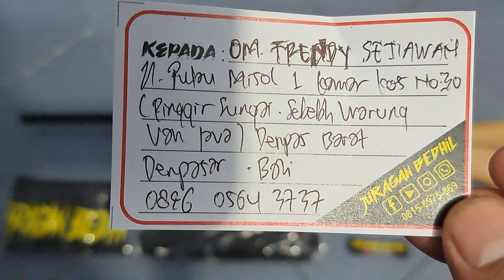Bocap FX Crown 500cc Pesanan Om Frendy Setiawan Denpasar Bali